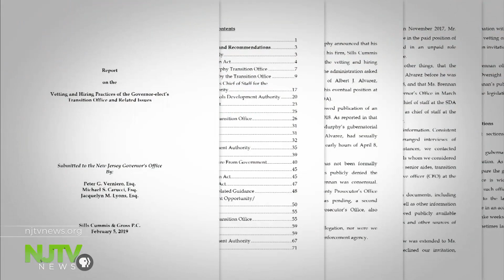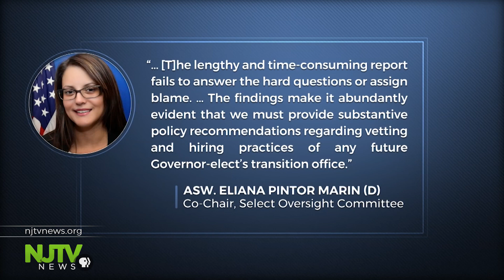Murphy calls Verniero reform proposals 'game changers'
At a bridge reopening, Murphy was dogged by questions on the Brennan Committee.